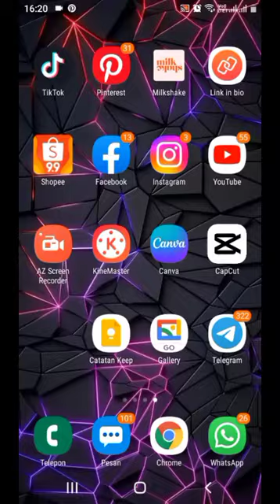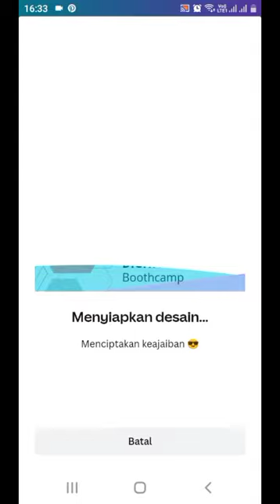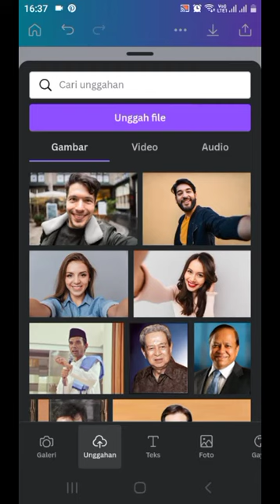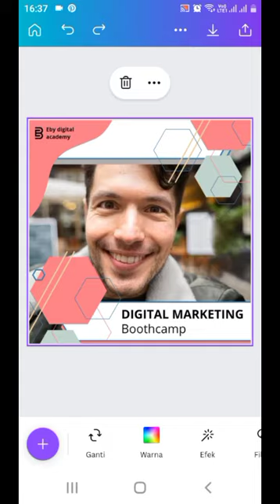Cara membuat twibbon di aplikasi Canva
dalam video ini kita akan belajar cara mudah membuat twibbon dengan aplikasi canva mobile

di channel ini saya akan membahas berbagai macam tutorial menarik seputar aplikasi smartphone maupun aplikasi
berbasis web terkini yang bisa membantu kamu jadi lebih produktif dan juga bisa kamu manfaaatkan untuk
konten bermanfaat lainnya.